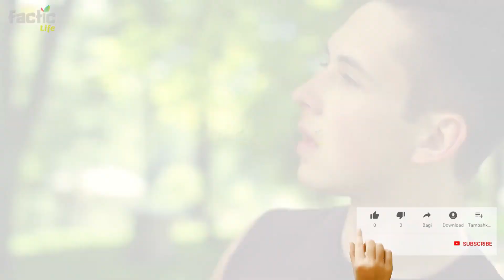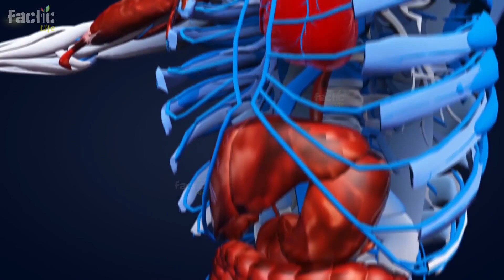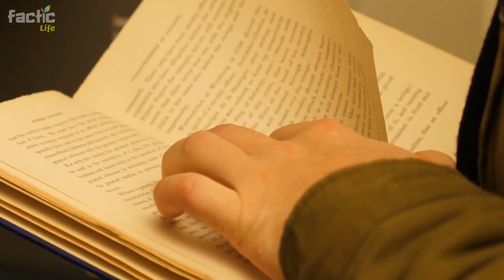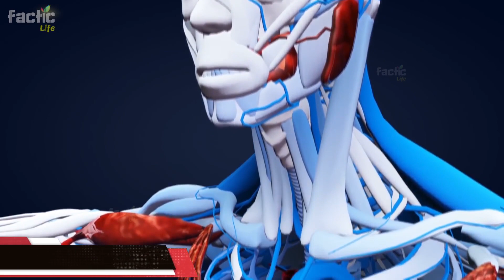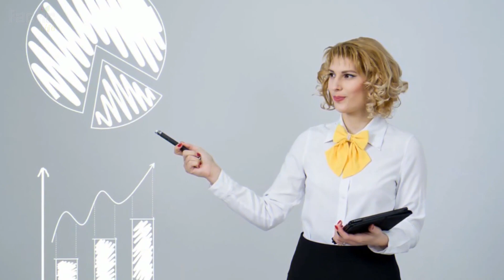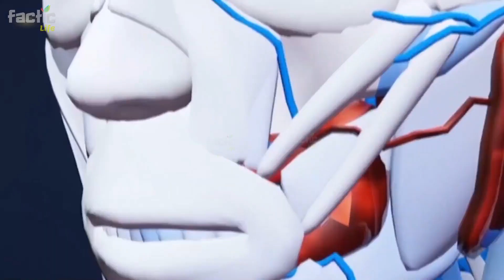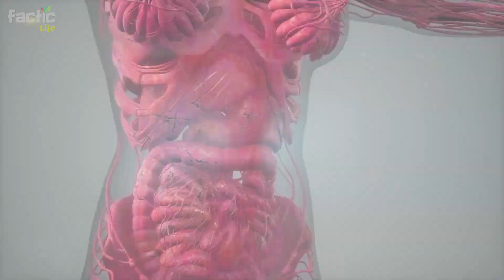What Happens in The Body Drinking Cold Water in Empt Stomach – Then Don't Say Us Didn’t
.) drinking cold water in empt stomach
.) drinking cold water